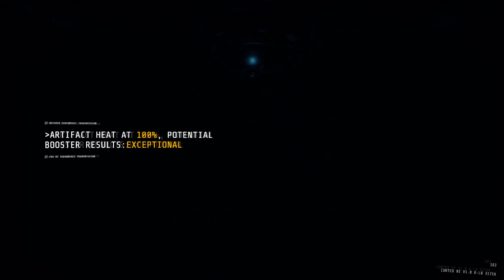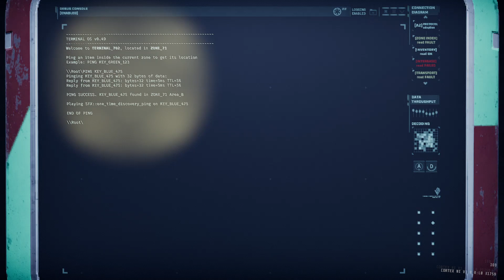GTFO Rundown 7 "Evaluation" Main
This is a tutorial in Rundown 7